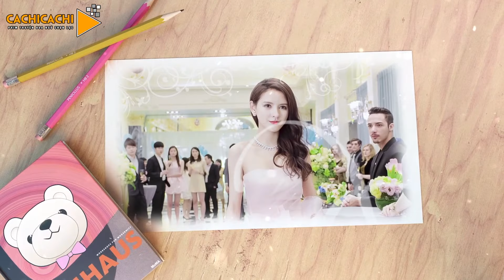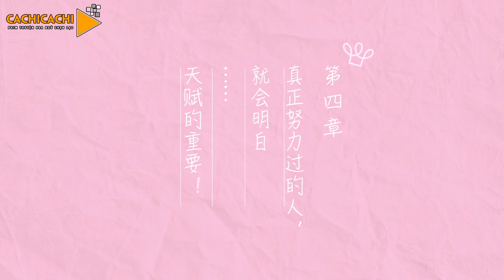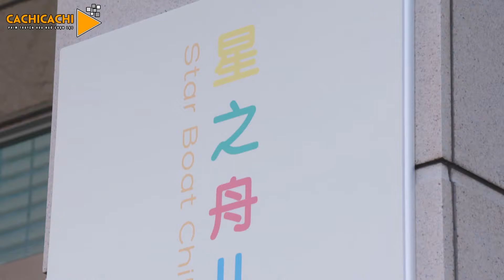Phim Ngôn Tình 2019 | Nàng Công Chúa Tôi Yêu Vietsub - Tập 4 | Trương Dư Hi, Mike d Angelo